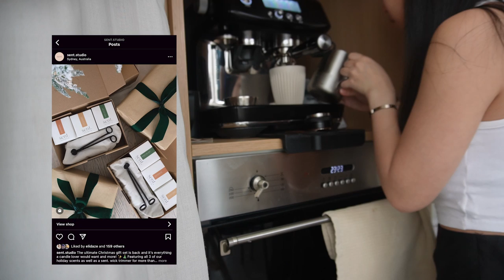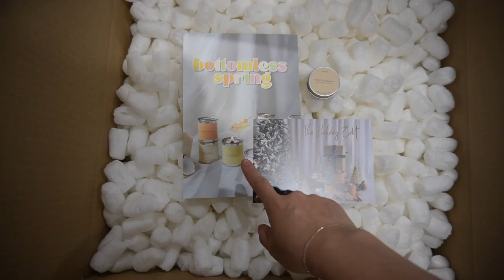DAY IN MY LIFE || founder diaries, we lost jo! & wholesale orders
Day in my life as a small business owner! We had a busy week prepping for our Christmas launch which you can shop

We are a hand-poured all-natural candle studio in Sydney Australia! We started this idea based on the lack of scents suited to our liking so we created The Candle Bar. Your person, your memory, your place, your scent. Our main objective is to bring the most amazing smelling candles to your space, all whilst helping our Earth in mind. We 1 tree for every order to help our earth :) Follow along our journey!